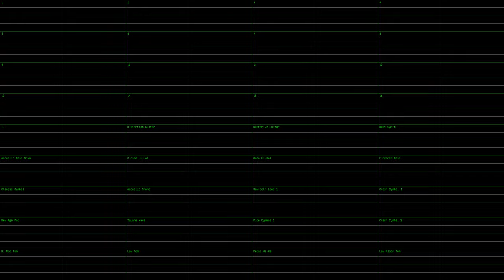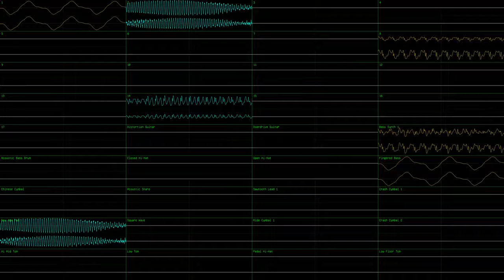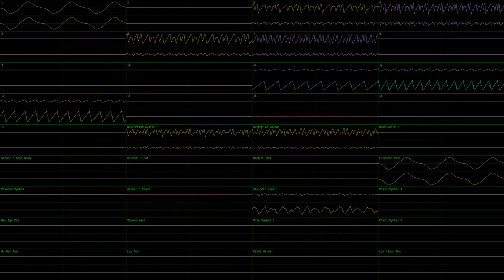MUSE: Hopeful Morning (JummBox SoundFont Cover)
This is a JummBox SoundFont version of the "Hopeful Morning" theme from the Japanese 1996-7 PC game Cherry Jam (an obscure and very absurd visual novel that breaks the fourth wall), and was done in nyanpasu64's corrscope and OpenMPT. I used 192kHz 64bit float stereo channel audio and 96kHz 64bit float quad master audio exported from OpenMPT with effects and surround on, including City reverb to fit the theme of the game.

The MIDI is from Archive.org